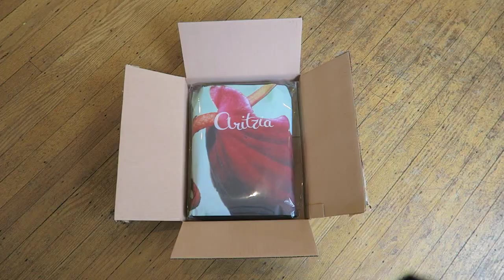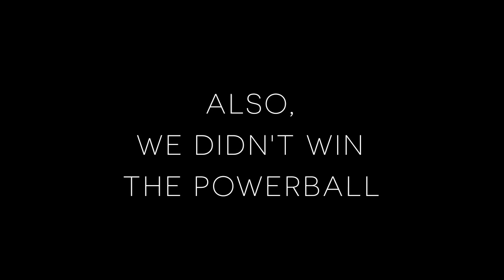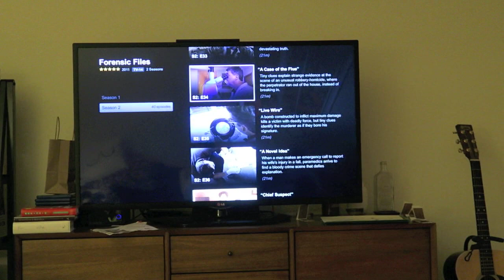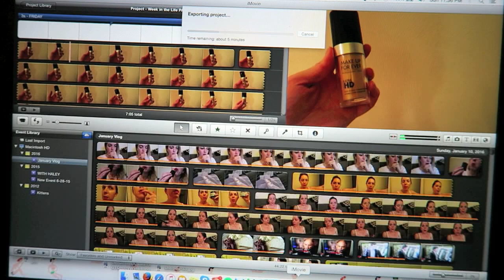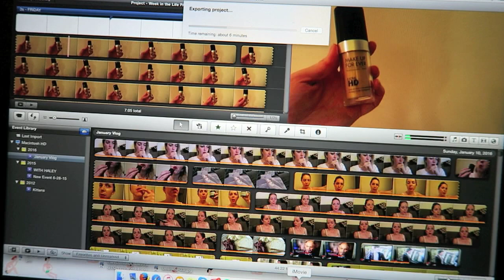A WEEK IN THE LIFE // JAN 4 - JAN 10: PART 2 | chelsea wears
Music and Sound Effects: Any and all sound effects featured in this video are audio content from iMovie, used per Apple's software license (section 2C): "You may use the Apple and third party audio content contained in or otherwise included with the Apple software, on a royalty-free basis, to create your own original soundtracks for your videos..." or are "Chill" Kevin MacLeod (incompetech.com) / Licensed under Creative Commons: By Attribution 3.0 /